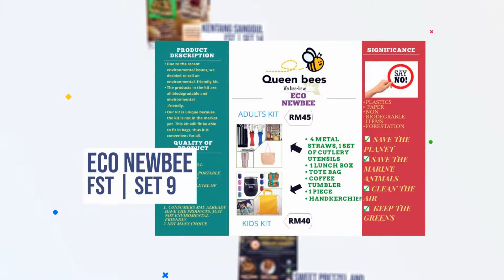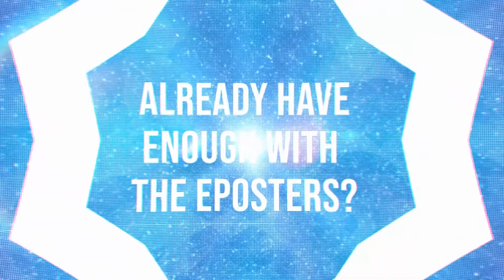EPOSTERS VIDEO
In collaboration with Pusat Citra UKM.

Music used in the video :
1. BTS (방탄소년단) Boy With Luv feat. Halsey - ROCK VERSION | INSTRUMENTAL REMIX ('작은 것들을 위한 시 ) -- Streetwise Rhapsody arrangement
2. Alan Walker & Sabrina Carpenter - On My Way (AWS Remix Instrumental) -- AWS arrangement